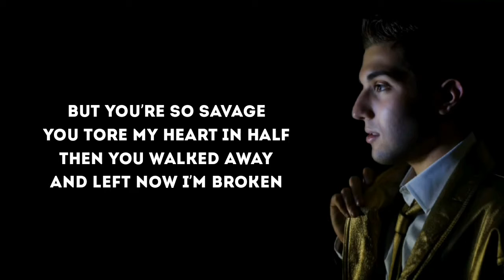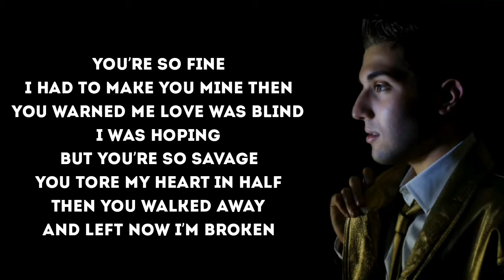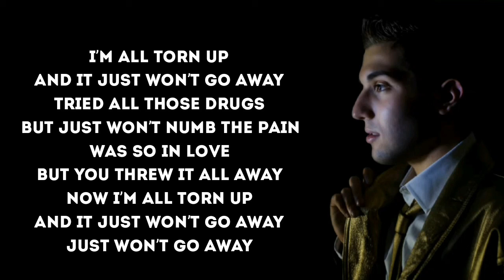Myles Marcus - Savage (lyrics)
Savage (lyrics):

I was so honest
Put it all on the table
You make me wild yeah
Now I’m just as unstable
As you are I can’t help but fall
Try to tame you
You’re so fine I had to make you mine
Then you warned me love was blind
I was hoping but you’re so savage
You tore my heart in half
Then you walked away and left now I’m broken

I’m all torn up and it just won’t go away
Tried all those drugs but just won’t numb the pain
Was so in love but you threw it all away
Now I’m all torn up and it just won’t go away
Just won’t go away

I changed my plans for you
You never change
Can’t stay away from you
Had me in chains
Got me pacing and helpless
I wish I could help this but you’re so selfish

You’re so savage
Ooooohhhhh
You’re so savage
Ooooohhhhh
You’re so savage
Ooooohhhhh

savage lyrics, savage lyrics Myles Marcus